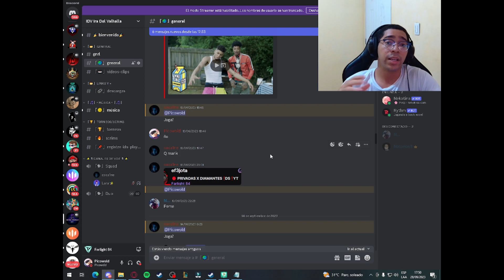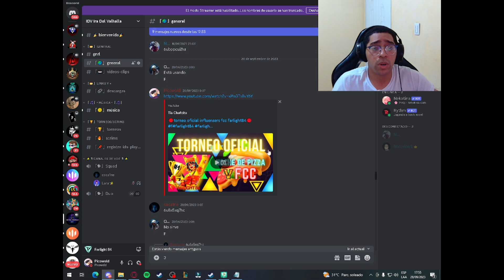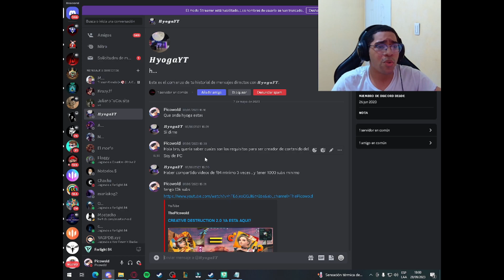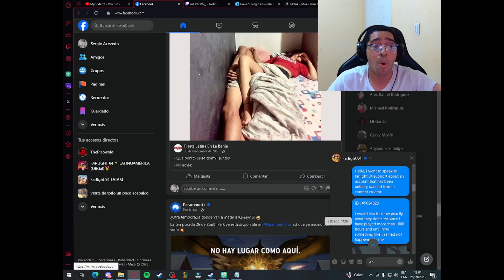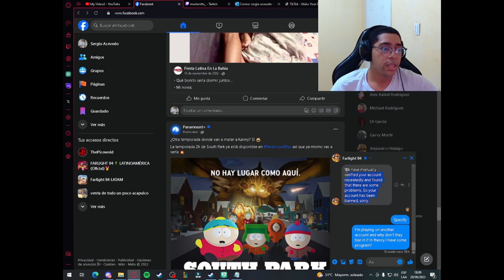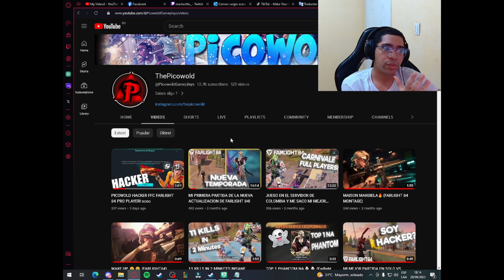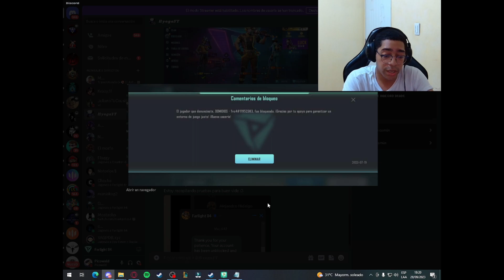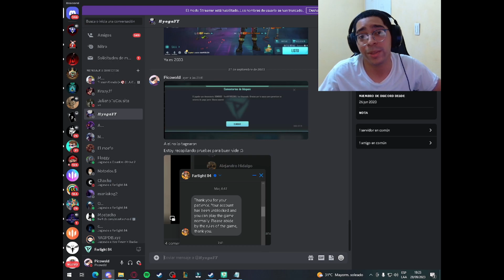POR ESTA RAZON ME BANEARON DE FARLIGHT 84!